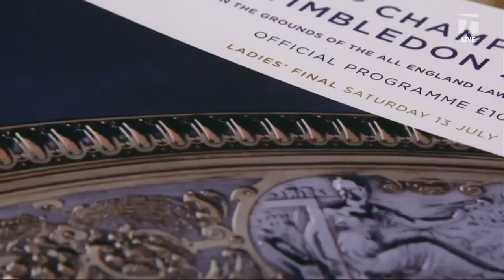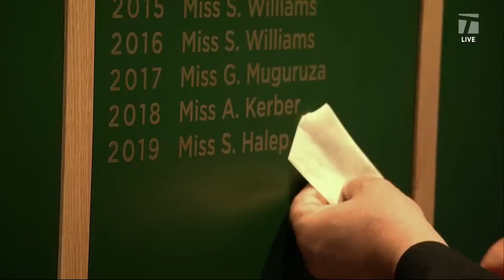Tennis Channel Live: 2019 Wimbledon Rewind: Halep Denies Serena Record-Tying 24th Slam Title